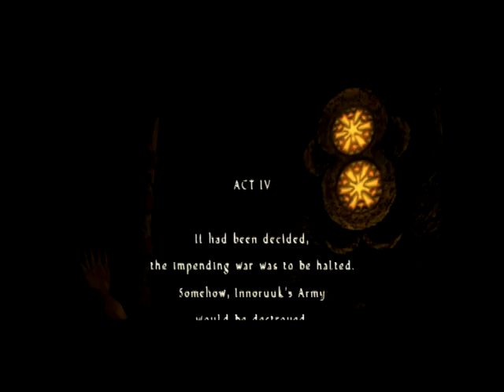Champions of Norrath (PLAYSTATION 2) Played ON Ps3 Bonus11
From the Clod Boss, to running on ice, to walking IN water and an oblivious ruse